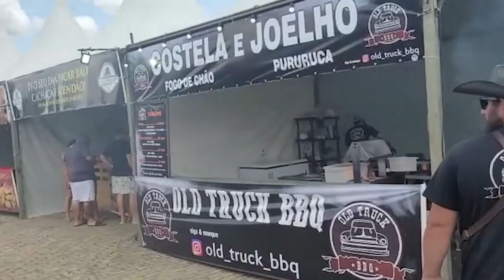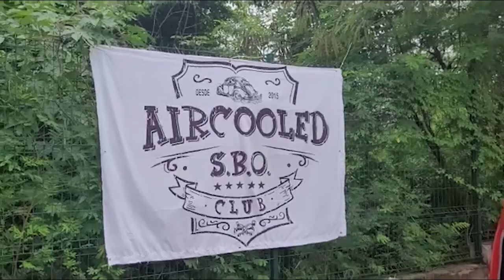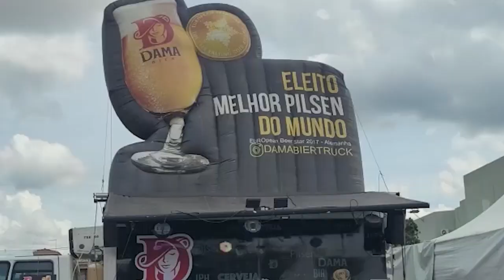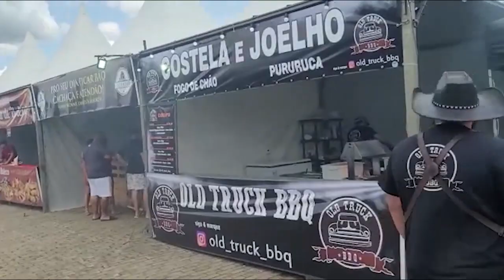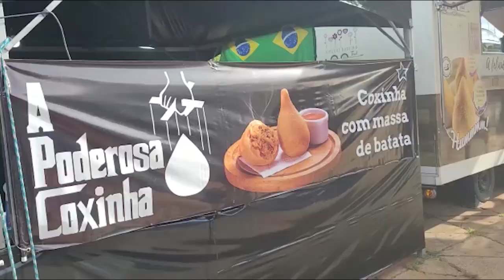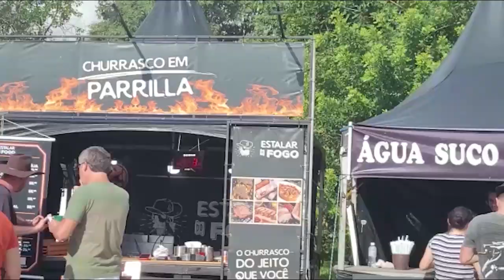PROGRAMA AUGE BRASIL #50 FESTIVAL DA COXINHA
Apresentação: Luciana Campeiro
Edição e Produção: Davi Borges
Direção geral: Paulo D'Elboux